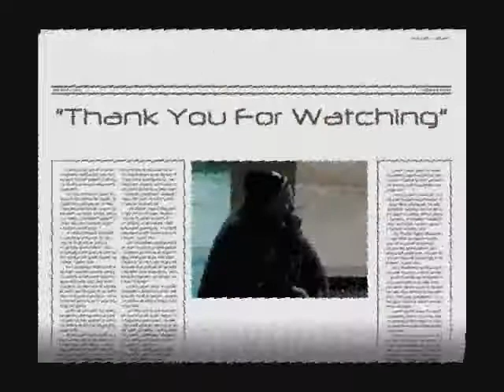Super Bum (F&H TV) "How I Feel"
When The Sun Goes Down In Moreno Valley aka THE MURDA